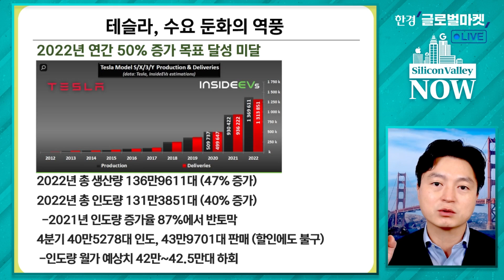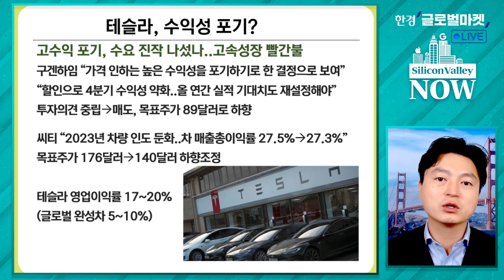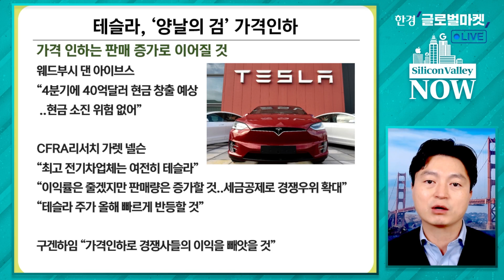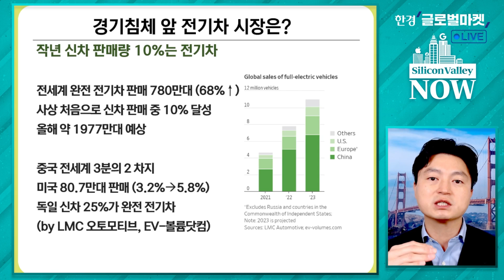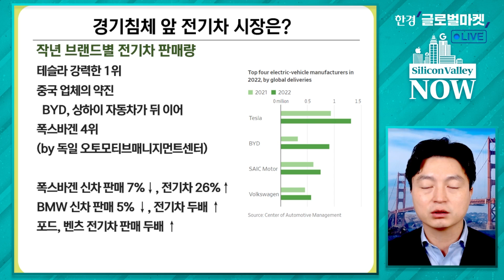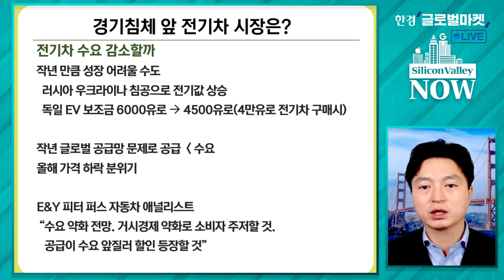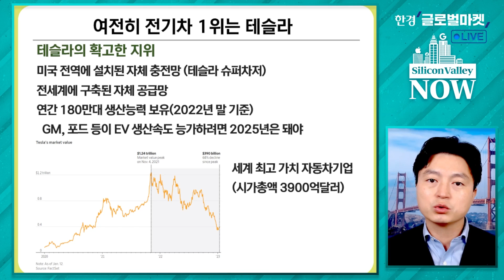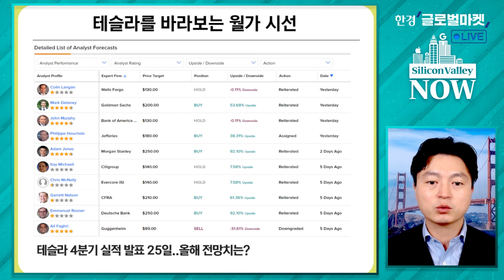'수요 둔화' 테슬라, 가격인하로 전기차 시장 흔들까 | 서기열의 실리콘밸리나우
▶한국경제 네이버 TV 바로가기